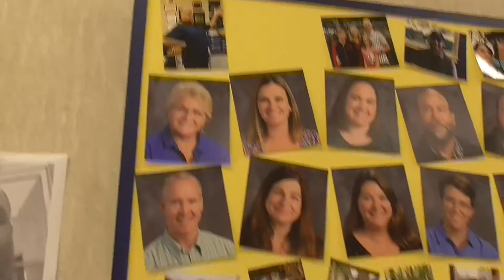The Passions of Sanco - Episode 2